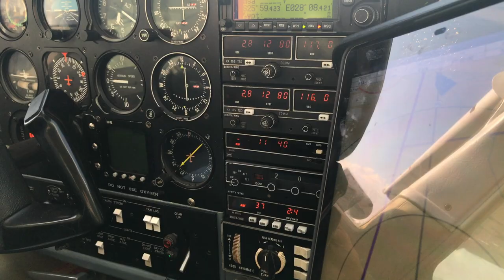Entrepreneur William Wertheim Aymes - CEOwise with Dan Newman #9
We interview William Wertheim Aymes, founder and CEO of Artemis Brands, who own brands in the very competitive South African baby market such as Nuk, Baby Brezza and Korbell.